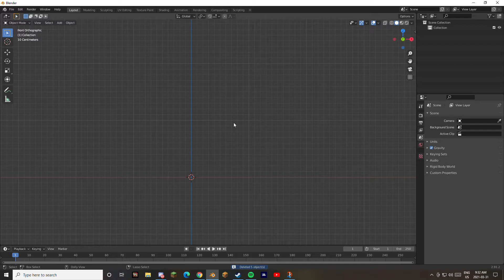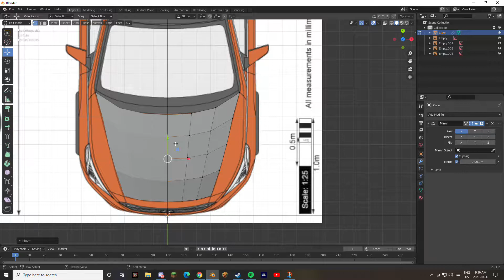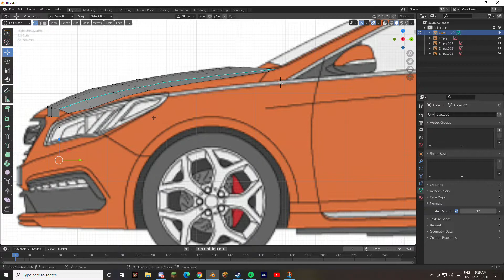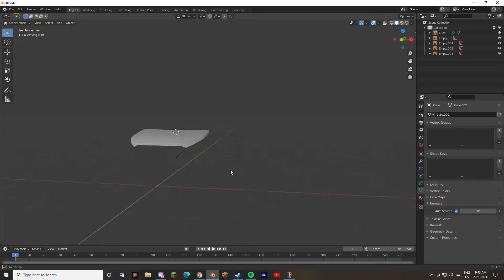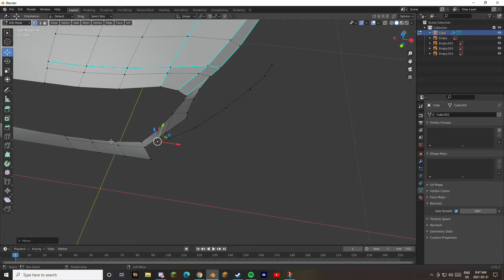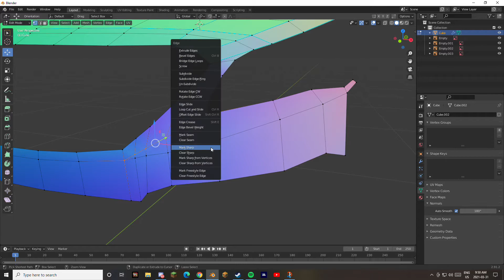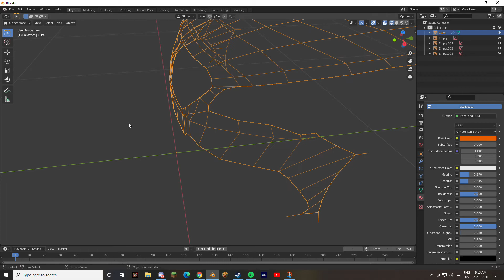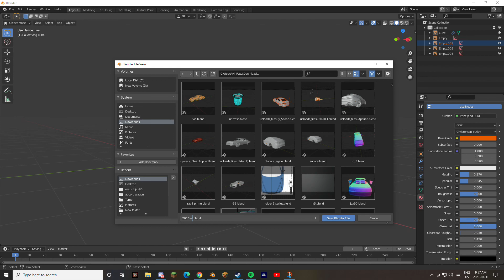Making a 2016 Hyundai sonata limited [PART 1]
I will be showing how i make my cars i will be making UV mapped and meshed headlights/ tail lights please note that THIS IS NOT A TUTORIAL